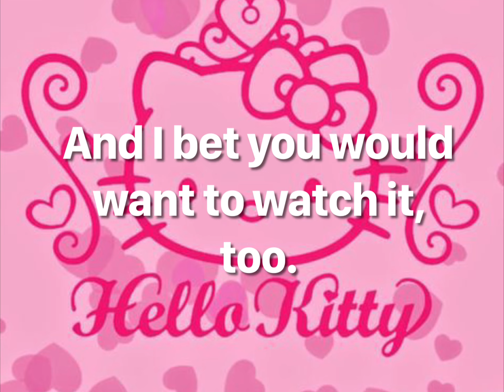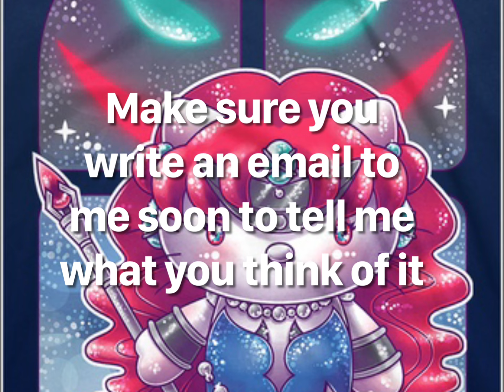Let's watch NB season 7 or 5 trailer